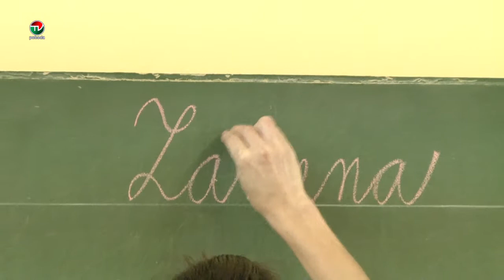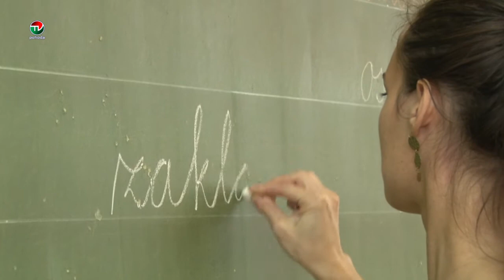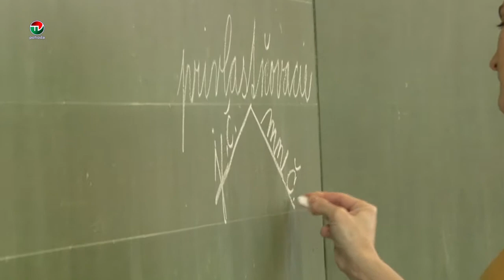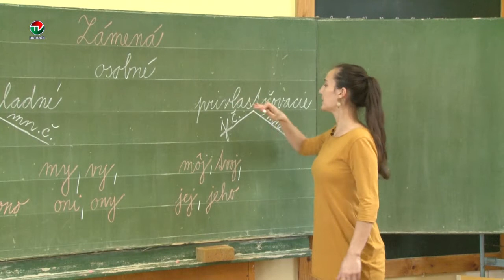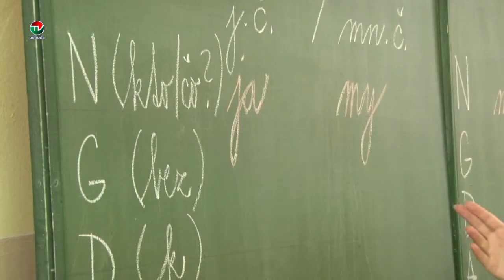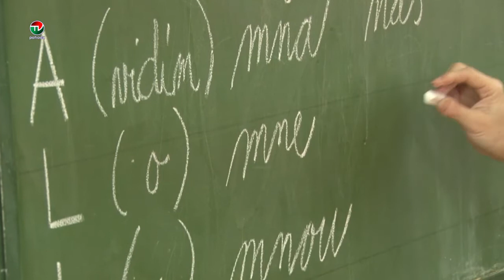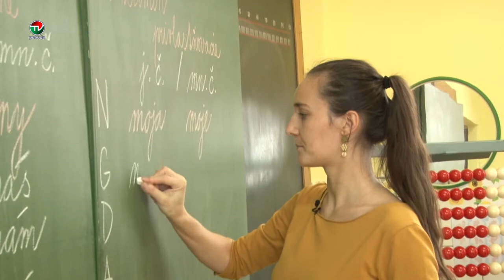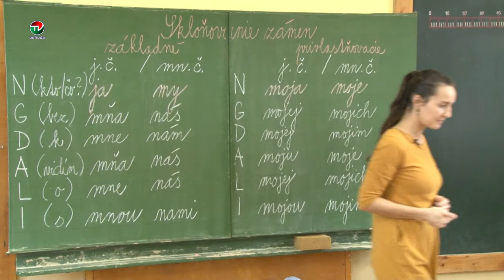UČÍME SA S POHODOU 29